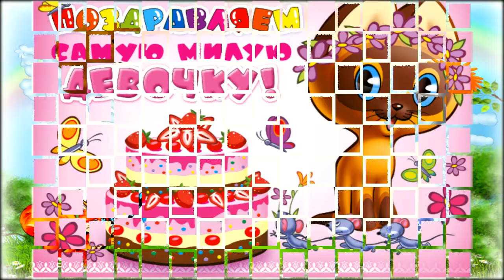С Днём рождения, Ванесска